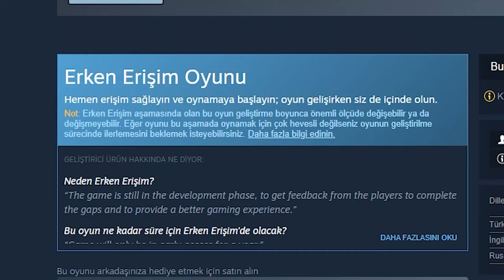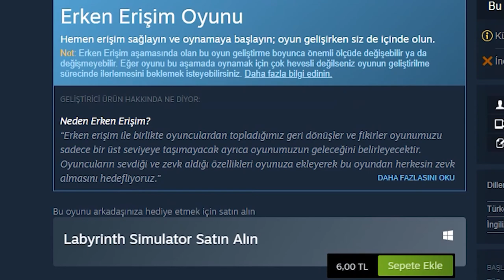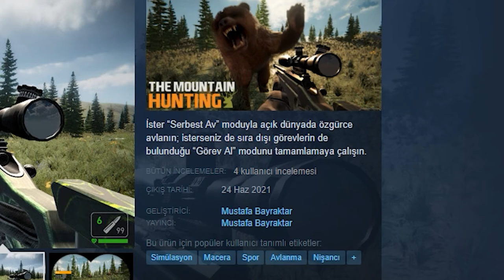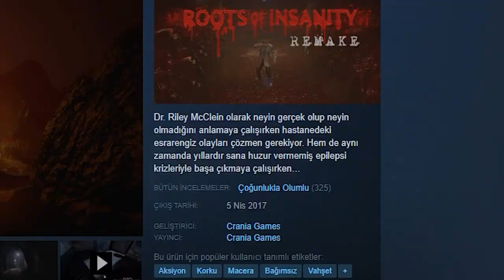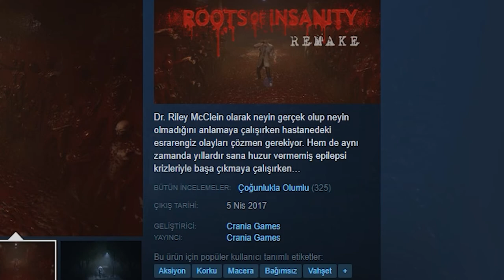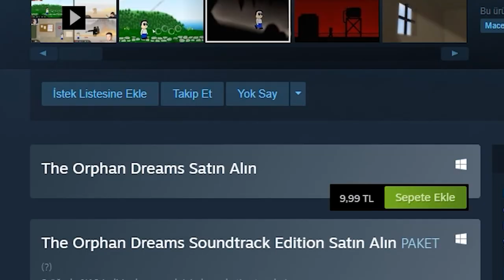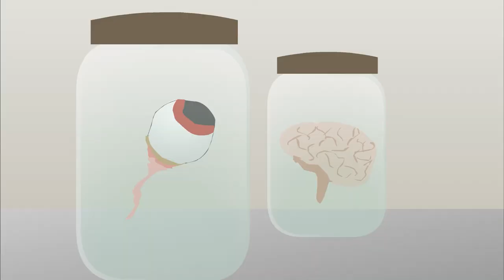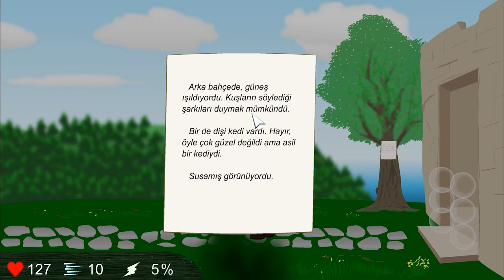ÜCRA KÖŞELERİN DE KÖŞESİNDEN BULDUĞUM 5 TÜRK OYUNUNU OYNADIM. [#8]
Törkiş dilayt ? Where is Sultanahmet ? Taxim ? Camel everywhere ?

00:00 INTRO
00:04 CAFE SIMULATOR - Çöp
03:20 LABYRINTH SIMULATOR - Labirent oyunu ama çöp
05:20 The Mountain Hunting - Heyvan avlamacalı Türkiş oyun
07:40 ROOTS of INSANITY - Korkunçlu ama güzel Türk oyunu
09:43 The Orphan Dreams - Tertemiz indie bir Türk oyunu